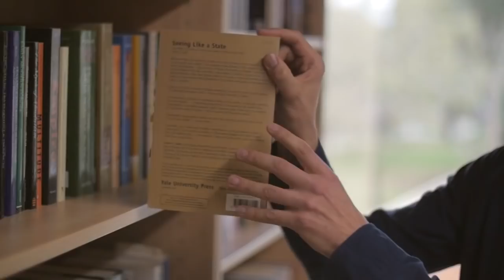Master of Political Science at ANU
Study a Master of Political Science at one of the world’s leading institutions for political research.